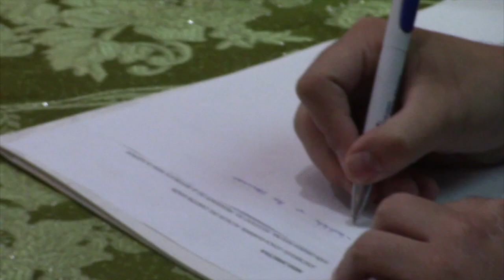Gobierno firma compromisos con Municipio de Girón durante asamblea cantonal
El sábado 7 de diciembre, en horas de la mañana se cumplió la segunda asamblea cantonal de rendición de cuentas del municipio del cantón Girón, el acto se cumplió en el salón de sesiones. La programación tuvo la particularidad de que estuvieron presentes el ministro Iván Granda y Geovanny Palacios coordinador zonal del ministerio de gobierno, quienes firmaron convenios con el alcalde. Hubieron reclamos de la ciudadanía por cuanto este espacio es muy reducido par albergar a la ciudadanía, muchas personas se quedaron en los exteriores.